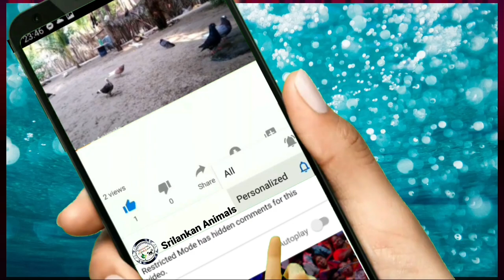How to eat monkey banana&bread\monkey family videos\Amazing monkey funny videos\Best monkey moments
Hi guys.
In this video showed How to monkey life style on forest & outside poblic areas .monkey favourite eat bread and apple so watching this video . about monkey for searching knowledge educational and entertainment purpose every time everywhere guys

Welcome to guys
Join to our channel membership & get more benefits
Srilankan Animals